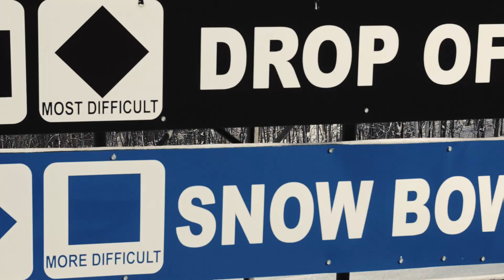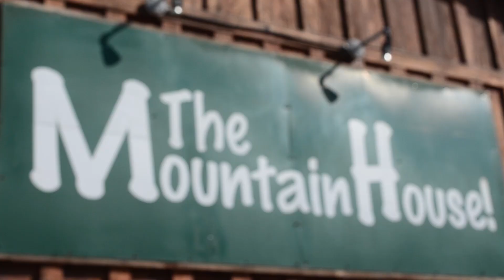This Week at Winterplace | February 7, 2014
This week at Winterplace conditions are fantastic and we've picked up more natural snow and our snowmakers have been busy refreshing the slopes. It's going to be another great week on the mountain.